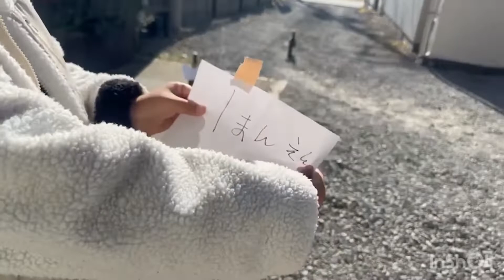お年玉チャレンジ② サッカーボール的当て編